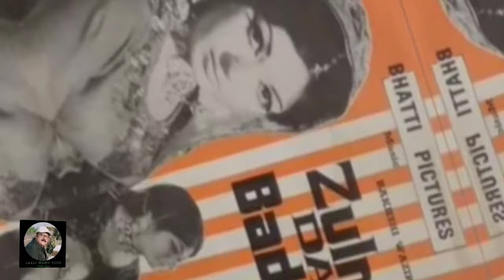Love story of Kaffi and Chakori | Laali Mamu Vlog.